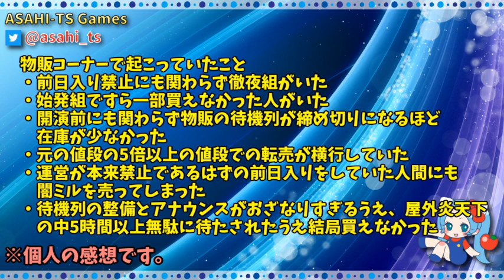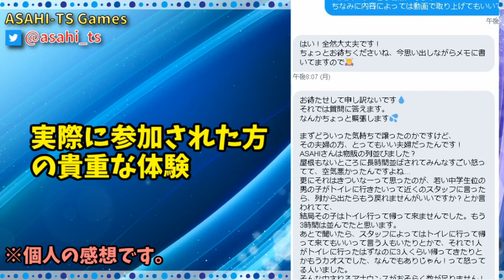パズドラ史上"最悪"のリアルイベントがあった事を、どうかみなさん忘れないでください。【闇ミル・ガンフェス・ガンホーフェスティバル2019】